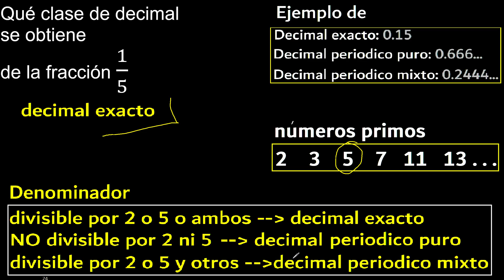que clase de decimal se obtiene de la fraccion 1/5 sin desarrollarlo o dividir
que clase de decimal se obtiene de la fraccion
que tipo de decimal se obtiene de la fraccion